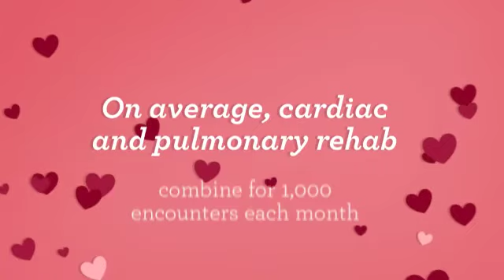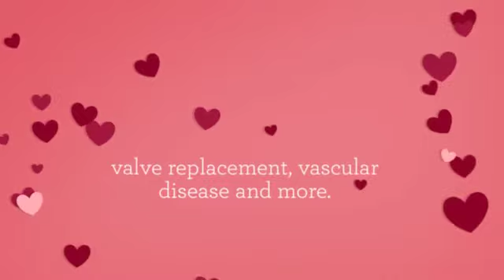UnityPoint Health - Allen Hospital Heart & Vascular Center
Happy Heart Month from UnityPoint - Health Allen Hospital Heart & Vascular Center! Learn more about the services we provide for you and your loved ones